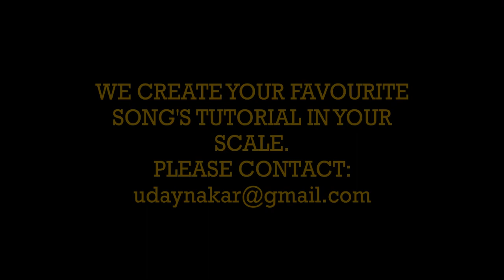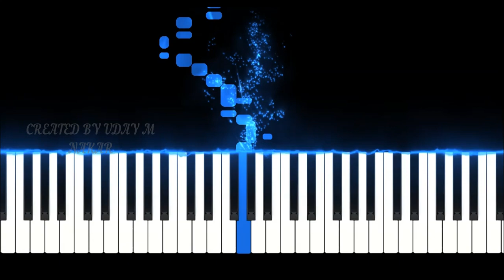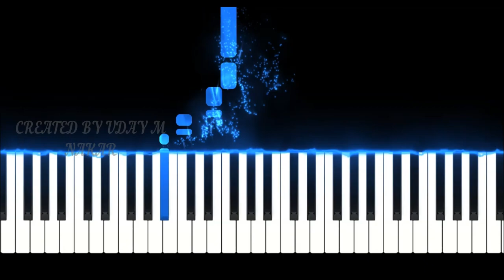DHEERE SE AAJA RE | ALBELA | LATA MANGESHKAR | UDAY M NAKAR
Movie: Albela (1951)
Music Director: C Ramchandra
Singer: Lata Mangeshkar
Director: Bhagwan Dada
Lyricist: Rajendra Krishna

Dheere Se Aaja Ri Ankhiyon Mein is a song from the 1951 movie Albela starring Bhagwan Dada and Geeta Bali. The music was given by C Ramchandra and this song was penned down by Rajendra Krishna.